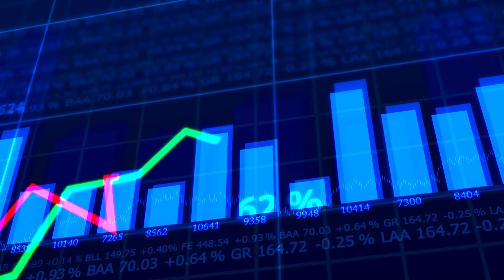Secret Weapon For Mortgage Lender Selection: How To Choose Your Lender & Real Estate Partner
🏠✨ Welcome to the Ultimate Guide on Choosing the Right Mortgage Lender! ✨🏠

Are you feeling overwhelmed by the myriad of options in the mortgage world? Fear not! In this detailed video, we delve deep into the art of selecting the perfect mortgage lender for your unique needs. Your financial circumstances, home-buying aspirations, and the type of property you're considering all play a crucial role in this significant decision. The right lender can be the linchpin in your home-buying journey, turning a complex process into a smooth and successful experience.

Key Highlights of the Video:

- 🌟 Understanding Different Mortgage Lenders: We compare banks, credit unions, and mortgage brokers to help you understand their unique offerings.
- 📊 Analyzing Your Financial Situation: Tips on assessing your financial health and how it influences your lender choice.
- 🏡 Home-Buying Goals and Property Types: Tailoring your lender choice to your specific home-buying scenario.
- 💡 Insider Tips and Red Flags: What to look out for and questions to ask potential lenders.

Video Content Overview:

1. Introduction to Mortgage Lending World
   - The importance of choosing the right lender.
   - Overview of mortgage lender types.

2. Personal Finance Assessment
   - How to evaluate your financial readiness.
   - Understanding credit scores and debt-to-income ratio.

3. Matching Lenders with Your Home-Buying Goals
   - Finding a lender for first-time buyers, investment properties, etc.
   - The role of interest rates and loan terms.

4. The Right Questions to Ask
   - Key questions to ensure transparency and compatibility.
   - Avoiding common pitfalls in lender selection.

5. Conclusion and Key Takeaways
   - Recap of the most important points.
   - Final thoughts on navigating the mortgage landscape with confidence.

Call to Action:
👍 **Like this video** if you found it helpful, and **share it** with friends or family embarking on their home-buying journey.
Your support helps us create content that empowers you on your property journey.